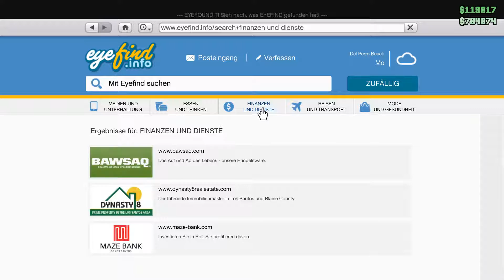GTA 5 #36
Wir hoffen ihr hattet viel spass
LG Heinz Peter Letsplays

Heinz PC :
Grafikkarte :           AMD Radeon R9 390x 8G
Prozessor :             AMD FX 8350
Mainboard :            MSI 970 am3+
Festplatten :           2 x SSD 120 GB (Kingston)
                                 2 x HDD 1TB
Wasserkühlung :   Corsair H100 I
Arbeitsspeicher :   G Skill 16 GB
Netzteil :                 Thermaltake ToughPower 1000W

Peter's PC :
Grafikkarten: AMD Radeon R9 Fury X
                        AMD Radeon R9 nano
Prozessor:     Intel i7 5960 X
Mainboard:    Asus X99 Deluxe
Festplatten:   2x Samsung 850Pro 250GB
                        1x HGST 6TB
                        3x Seagate Barracuda 3TB
Netzteil :        Enermax Platimax 1500 Watt

♣HeinzPeter bei Skype: Heinz Peter Letsplays

♣Momentane Games:
The Forest
Bio Shock Infinite
Slenderman
Sleeping Dogs
Watchdogs
GTA Online
World of Tanks
NFS Rivals
Worms Clan Wars
Dynablaster